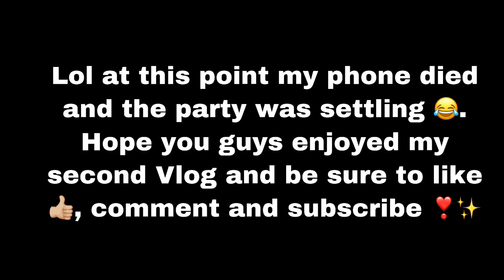House Party!! || Vlog #2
Hey guys👋🏼

SC: prettty_nay